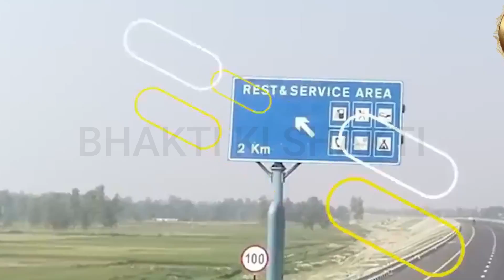Bihar Expressway बिहारवासियों के लिए खुशखबरी जिलों से होकर गुजरेगी ये 4 एक्सप्रेसवे रूट प्लान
Bihar Expressway बिहारवासियों के लिए खुशखबरी जिलों से होकर गुजरेगी ये 4 एक्सप्रेसवे नाम और रूट प्लान